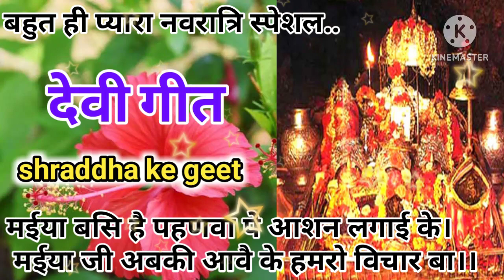Devi pachra geet ll मईया बसि है पहडवा पे आशन लगाई के मईया जी अबकी आवै के.. तर्ज - साईया जी दिलवा..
Devi pachra geet ll मईया बसि है पहडवा पे आशन लगाई के मईया जी अबकी आवै के हमरो विचार बा ।।

 तर्ज - साईया जी दिलवा मागे ला गमछा बिछाय के।

# pachra devi geet
# devi geet
@Bandana Dubey
@Swasti Bhojpuri Music USA
@Shraddha ke geet
@Suresh Shukla
bhojpuri pachra devi geet
devi mai ke pachra geet
bhojpuri devi pachra geet
bhagti devi pachara geet
devi pachra geet
devi geet pachara
devi geet pachra bhojpuri
devi geet
shraddha ke geet
shraddha with Rohit